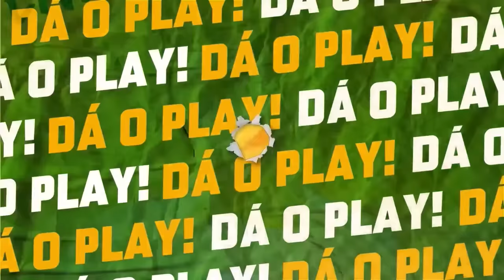LUIZÃO | Podcast Denílson Show #63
Toda segunda um episódio inédito do Podcast Denílson Show com o jornalista Chico Garcia. Nesse programa teremos a ilustre presença de Luizão.

Oferecimento: SportsBet.io